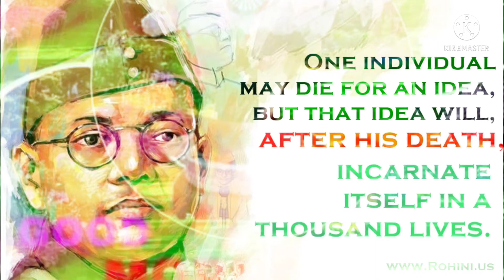Netaji Subhas Chandra Bose | short video | Whatsapp#status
Subhas Chandra Bose was an Indian nationalist whose defiant patriotism has made him a hero in India, but whose attempts during World War II to rid India of British rule with the help of Nazi Germany and Imperial Japan has left a troubled legacy. Wikipedia

Born: 23 January 1897, Cuttack

Nickname: Netaji

Education: University of Cambridge (1919–1921), Scottish Church College (1919), more

Children: Anita Bose Pfaff

Parents: Janakinath Bose, Prabhabati Bose